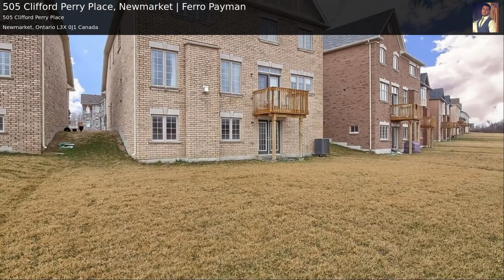505 Clifford Perry Place, Newmarket | Ferro Payman